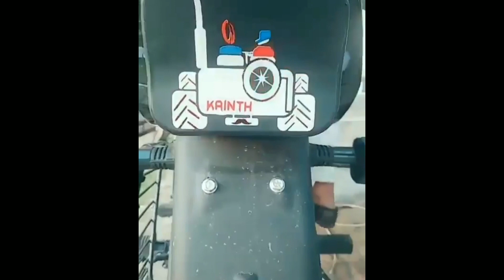Splendor Modified splendor stunts hero modification splendormodified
splendor modified
modified splendor stunts